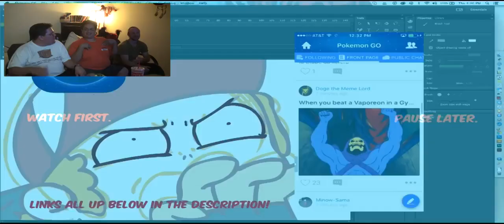WTF POKEMON! POKEMON RUBYER PT 2 (reupload)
Realistic Pokemon